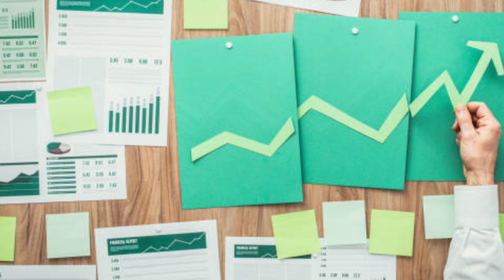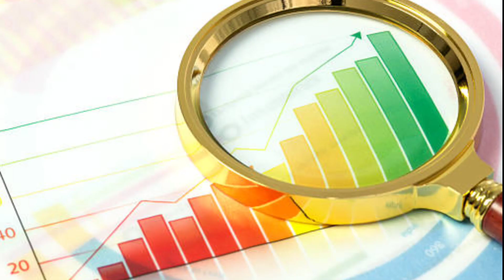West Bengal के हल्दिया में बनेगा भारत का सबसे बड़ा Phenol Plant | जानिए कब तक बन जाएगा ये Plant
Note : -
1-):  This video is only for the purpose of.

2-): This video has no negative impact on the
       them.

3-): This video is also for teaching  belong to